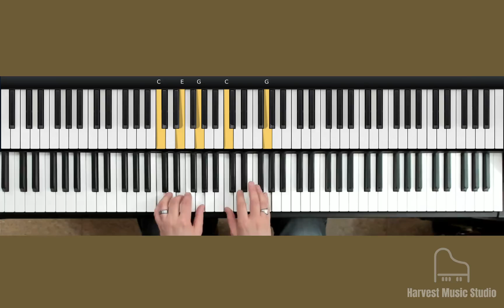"Lavender's Blue" - Pg 84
Alfred's Basic Adult Piano Course
Adult All-In-One Course, Level 1
Willard A. Palmer, Morton Manus, Amanda Vick Lethco